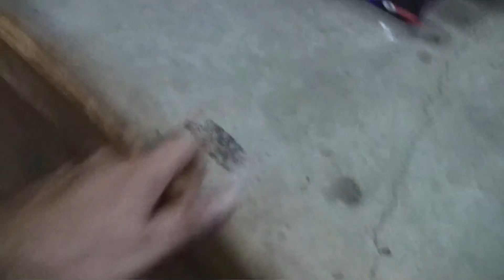Great Lakes Aquariums 110 Gallon Freshwater Pine Setup